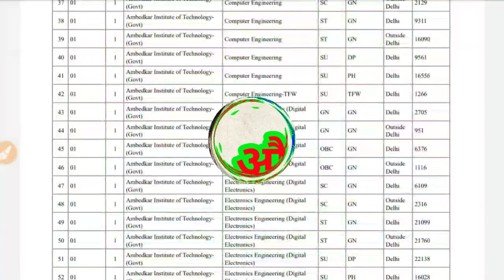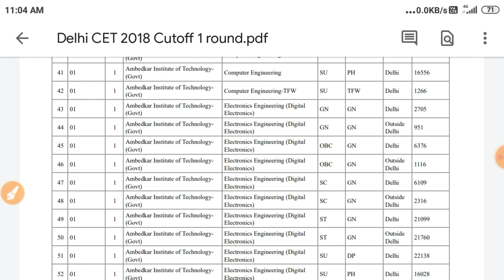Cet Delhi 2020 | What is Delhi and Outside Delhi region in Delhi Polytechnic 2020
Cet Delhi 2020
What is Delhi and Outside Delhi region in Delhi Polytechnic ?